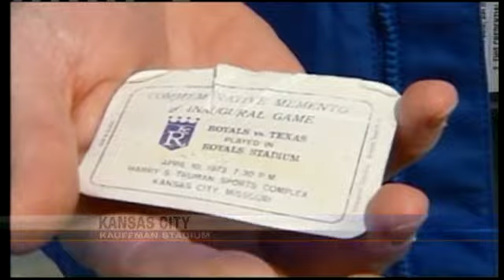Did Taxpayers Get Their Money's Worth?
KMBC's Micheal Mahoney reports.